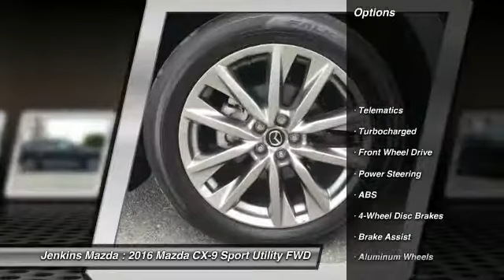2016 Mazda CX-9 Ocala Florida MT4421A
2016 Mazda CX-9 Grand Touring

Jenkins Mazda
1740 SW College Road

CarFax One Owner! Low miles for a 2016! Navigation, Back-up Camera, Bluetooth, Heated Seats, Multi-Zone Air Conditioning, Auto Climate Control, Satellite Radio, Steering Wheel Controls, Sunroof/Moonroof, 3rd Row Seating, HD Radio Aux Audio Input, Seating, Automatic Headlights Keyless Start Parking Sensors AM/FM Radio Rear Spoiler, Rain Sensing Wipers Premium Sound System Turbocharged, Stability Control, ABS Brakes Satellite Radio Front Wheel Drive Power Lift Gate Please let us help you with finding the ideal New, Used, or Certified vehicle.Price Plus Dealer Installed Options